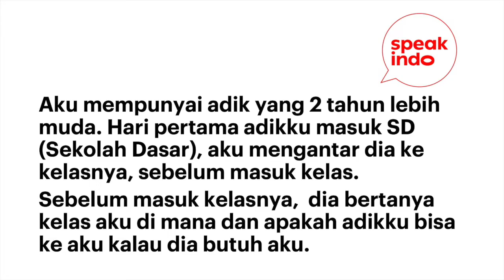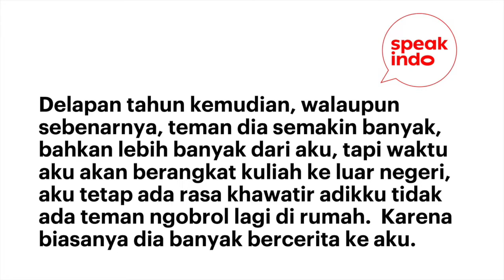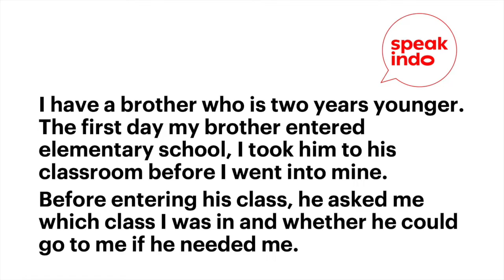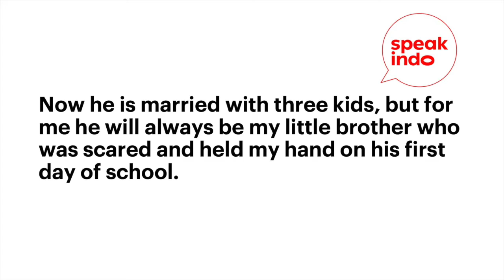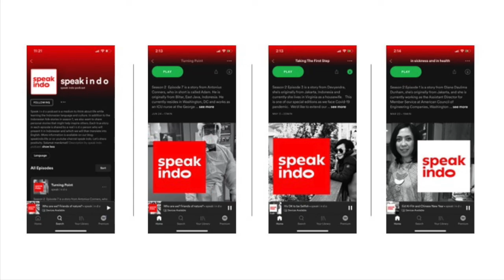S3EA7 He’ll always be my little brother I Learn Indonesian I Belajar Bahasa Inggris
This is a story about how some things remain the same

Content:
00:00 - intro
00:38 - Indo version
02:07 - English version

This episode is one of our editions when we are still in the midst of Covid 19 pandemic. We’d like to extend our deep condolences to those who have lost their loved ones. This is definitely a very difficult time for everyone and we can only hope that soon we all heal as nature flourishes. Probably one day when we look back, we learn how valuable is the time that we have to hug our loved ones, to be kind to our fellow humans and to thank the sun for shining upon us.